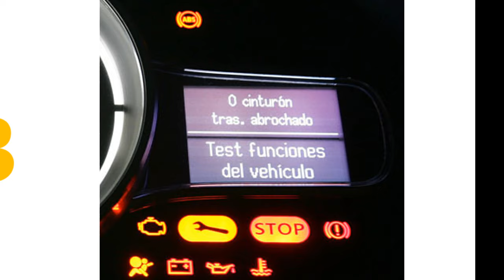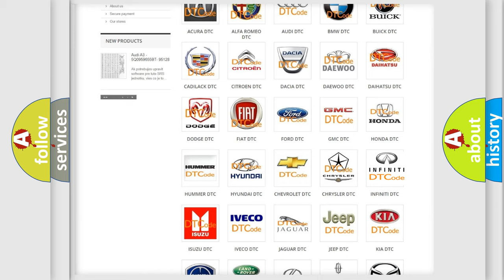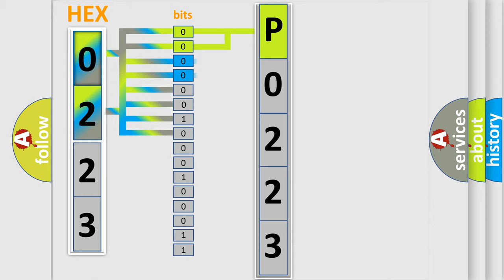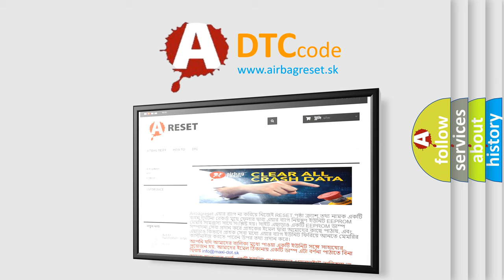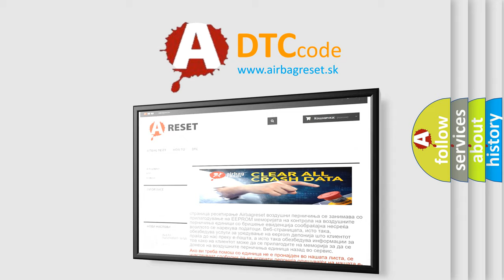DTC Infiniti P0223 Short Explanation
Contents:
0:21 Basic DTC analysis according to OBD2 protocol standard.
1:48 Insight into programming
2:58 A diagnostically understandable description of the Diagnostic Trouble Code
3:05 Basic error definition

Make:
Infiniti
Code:
P0223
Definition:
Trans Preference Switch Circuit Low
Description: